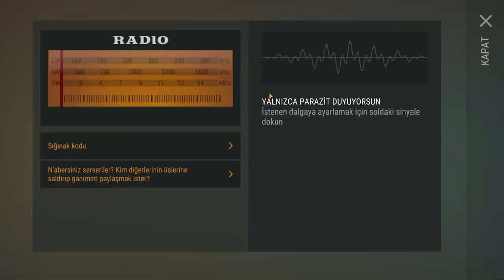Raid Zartowsky ⚔️ |Last Day on Earth: Survival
Last Day on Earth: Survival'dan herkese merhaba arkadaşlar BU VİDEODA  raid baskını yaptık. Raiderlarla nasıl anlaşılacağından. Zartowsky base baskını yaparken nelere dikkat edeceğimizden bahsetttim.